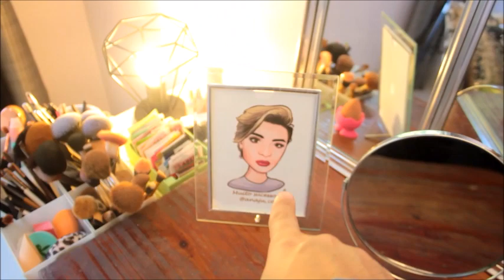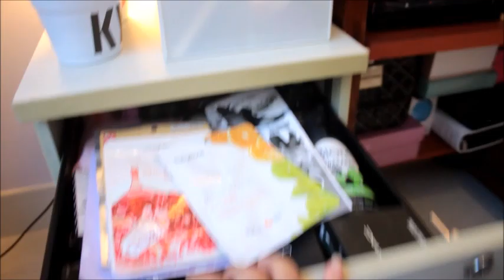TOUR PELA MINHA PENTEADEIRA ATUALIZADO!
Oi amores, hoje é um dos videos mais pedidos aqui no meu canal...Assistam e vejam o Tour atualizado pela minha Penteadeira!

ME ENVIE ALGO POR CORREIO:
Glau Duarte

LOJAS QUE CONFIO:
Mauro Bijouterias